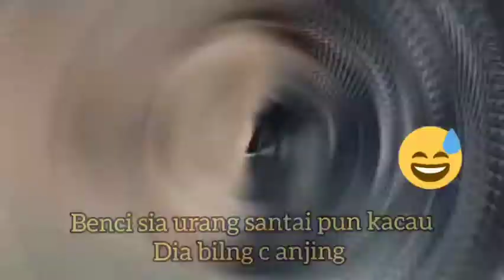Anak jati tambunan c bakie bakal jadi pemain golf amatur wooow,😱😱